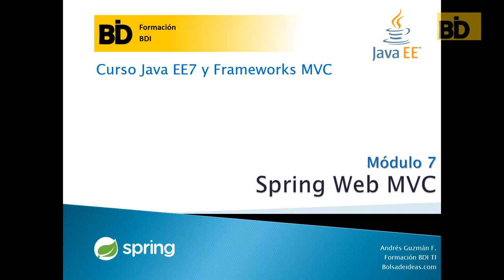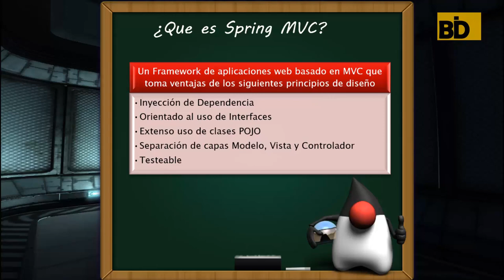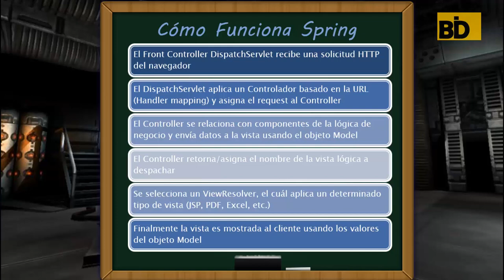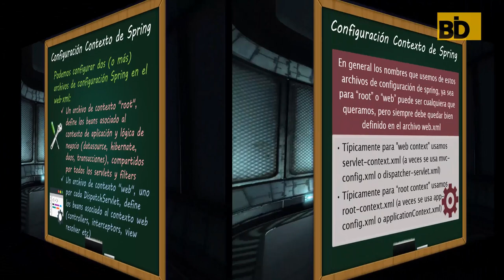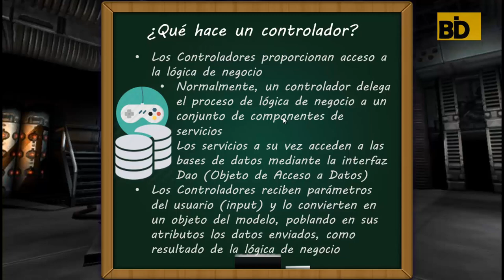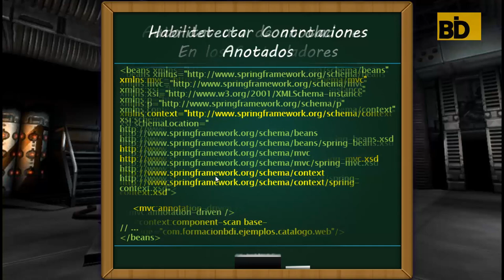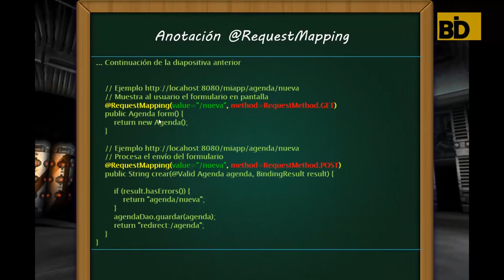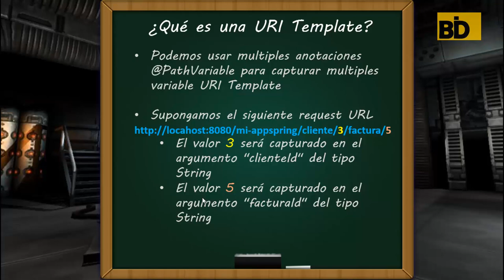Curso Java EE y Frameworks - Módulo 7: Introducción Spring MVC